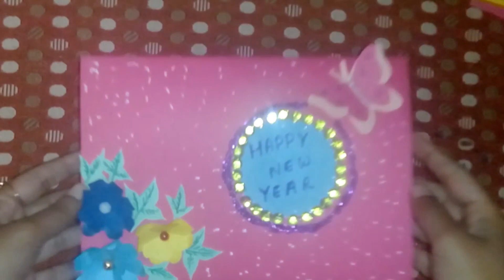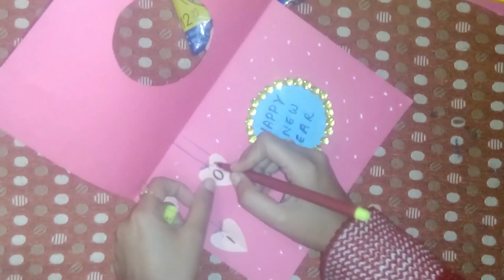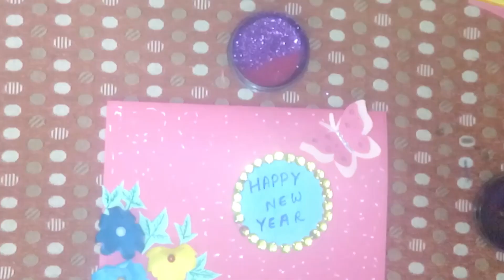New year greeting card | Easy new year 2019 card | Mona arts & crafts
Materials required:

Coloured paper
Glitter foam sheets
Decorative stones
Pearls
Fevicol
Rounder
Loose glitter

Also do comment guyz. it means alot to me...

new year card banane ka tarika,